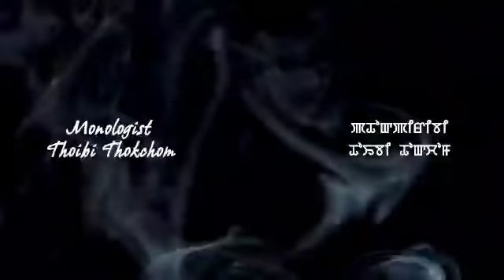MINOKTUNA LOTPANI(Ep8) //DA PAMUBA IROM//THOIBI THOKCHOM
A story "Minoktuna Lotpani"

         Ep 8

Writer Da Pamuba irom

Co writer Kabita Okram and Momosana

Sound mixing at NHM ART Studio